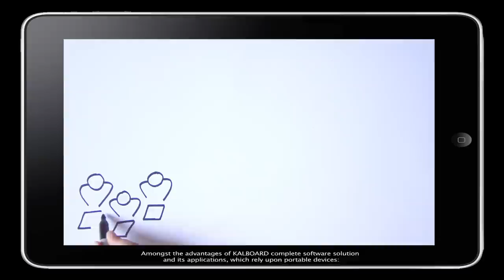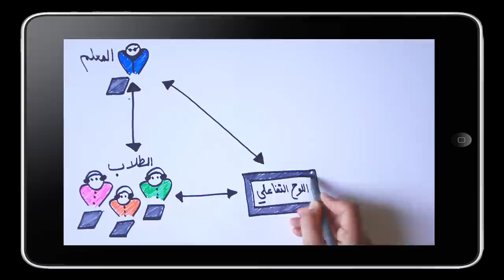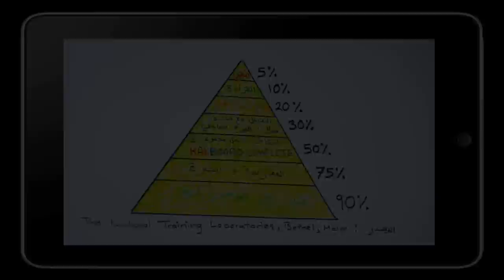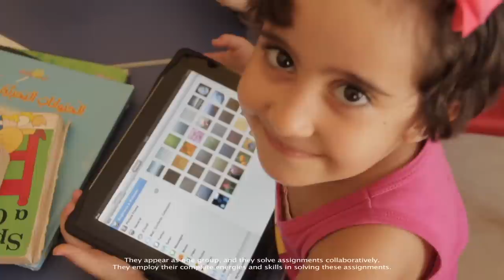برنامج كالبورد التفاعلي الخاص بالاجهزة المحمولة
إيماناً منا بأن التعليم حق لكل إنسان، و بأن التجديد و التطوير الدائم لأساليب التعليم أصبح ضرورةً في هذا العصر التكنولوجي الدائم التغير، فقد قمنا بتطوير برنامج التعليم الجديد Kalboard Complete ليتماشى مع احتياجات هذا العصر ومستجداته.

KALBOARD COMPLETE
هو برنامج للحلول التعليمية الذكية يقدم مزيجاً رائعاً من التعليم الفعال، والاستمتاع، والمرح مما يجعل أسلوب التعليم والتعلم أسهل، أسرع، أمتع،وأفضل لكل من الطالب والهيئة التدريسية. كما ويساعد هذا البرنامج في حل مشاكل عديدة تواجه أساليب التدريس التقليدية.

 لقد أثبتت الدراسات أن معدل استيعاب الطالب في الغرفة الصفية - من خلال الأدوات والتقنيات المتوفرة حالياً بما فيها الألواح الالكترونية والعروض التقديمية (Data Show) وغيرها- لا يتجاوز الـ 30 %.
في حين أن استخدام برنامج Kalboard Complete وتطبيقاته التي تعمل على الأجهزة المحمولة (مثل الـ iPad )، وتطبيق أسلوب تقسيم الصف إلى مجموعات حوارية (Discussion Groups) يرفع معدل الاستيعاب إلى 50%، وهي نسبة تعتبر مرتفعة.

ميزات برنامج Kalboard Complete:
1. تقسيم الطلاب إلى مجموعات متفاعلة داخل الحصة الصفية.
2. القدرة على تقديم الامتحانات والتمارين في مجموعات أو بشكل فردي.
3. تسجيل الحضور والغياب تلقائياً في الصف.
4. توفير خاصية مختبر اللغات داخل الغرفة الصفية.
5. التمرين على تلاوة القرآن مع القدرة على تسجيل التلاوة مع تصحيح المعلم.
6. إعطاء الطلاب القدرة عل التحكم بالشاشة الرئيسية (اللوح التفاعلي) عن بعد.
7. إعطاء المعلم القدرة على مراقبة الطلاب من خلال جهاز المعلم.
8. إعطاء الطالب القدرة على إرسال الأسئلة للمعلم و التواصل معه داخل الفصل أو في  المنزل.
9. حفظ جميع الأنشطة الصفية على مخزن المعلومات لدى المدرسة في حالة الحاجة للرجوع لأي معلومة أو جواب ذكر في الصف، أو في حالة الحاجة لإصدار تقارير وإحصائيات بدقة وفي غضون ثواني.
10. القدرة على تصفح الإنترنت من داخل البرنامج بما يسمح به المعلم من مواقع الكترونية فقط.